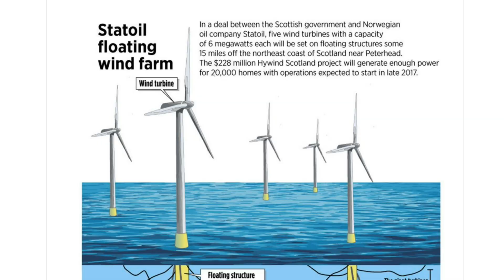India Introduces First Solar-Powered Train | greenversal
1. India Introduces First Solar-Powered Train
2. Uranium Mining in Grand Canyon Threatens Tribe’s Survival
3. World’s First Floating Wind Farm Emerges Near Scotland
4. Environmental Experts Fear Fire Retardants Will Harm Fish
5. China Announces its Pollution-Eating ‘Forest City’